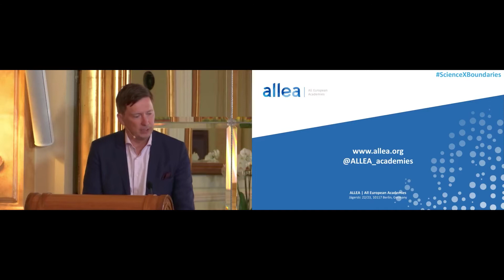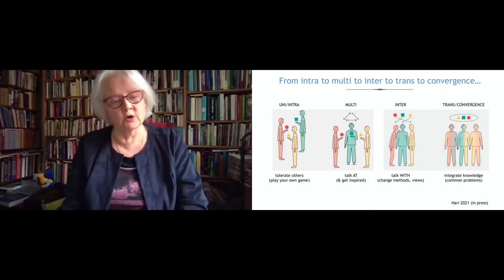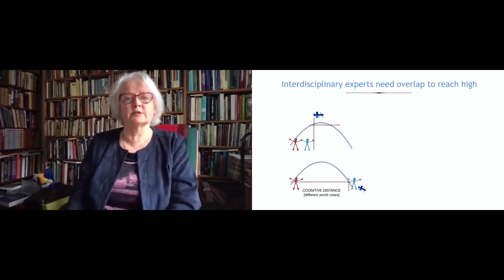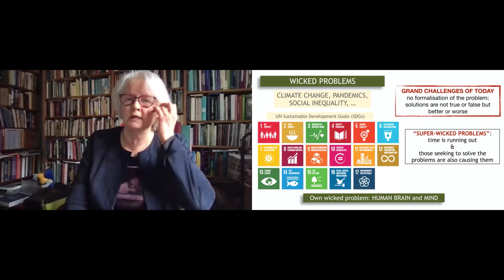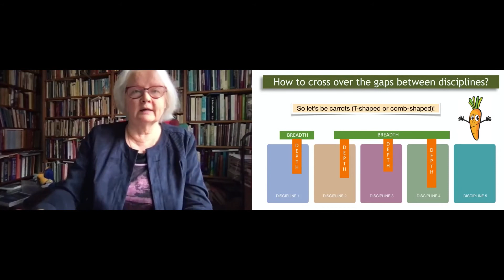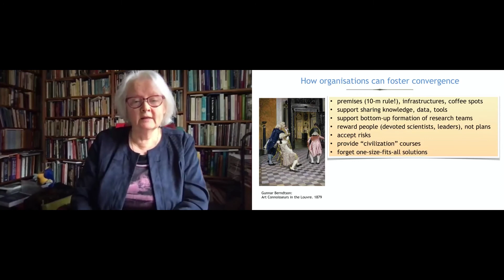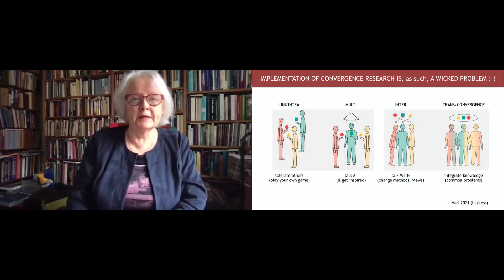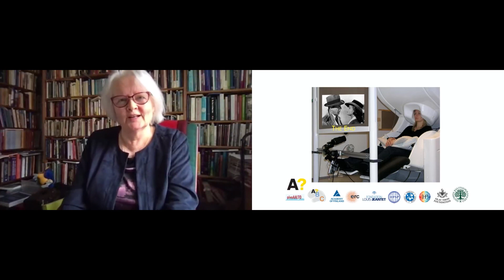Fostering convergence across disciplines, Riitta Hari | Across Boundaries in Sciences | Symposium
ALLEA and the Council of Finnish Academies hosted an international scientific symposium online on 5 May 2021. The event gathered leading academics, policymakers, and civil society to rethink the role of science in society in response to wicked problems and particular threats like science disinformation.

Interdisciplinarity was the focus of the first part of the symposium which started with the keynote ‘Fostering convergence across disciplines’, by Academician of Science and Professor Riitta Hari (Aalto University).

As a physician herself working on neuroscience and arts, she reflected on her lessons learned to achieve convergence. Among her suggestions to move towards interdisciplinary, she underlined the need for deep knowledge foundations, the importance of learning how to work in a team (not in a group) and how to communicate with other disciplines.